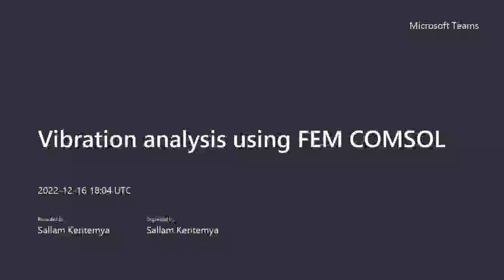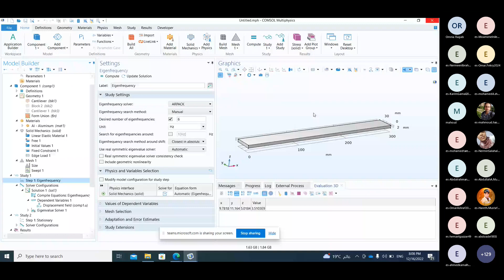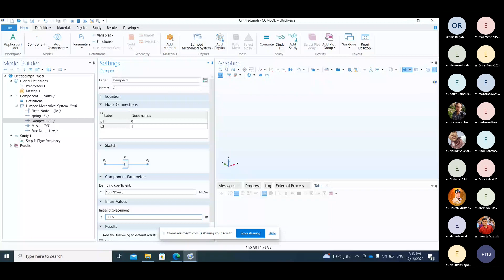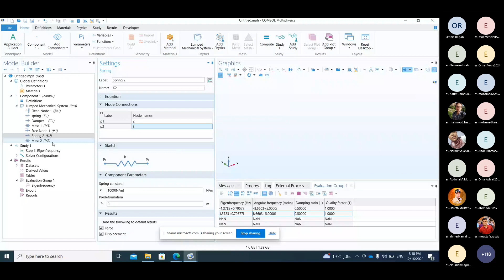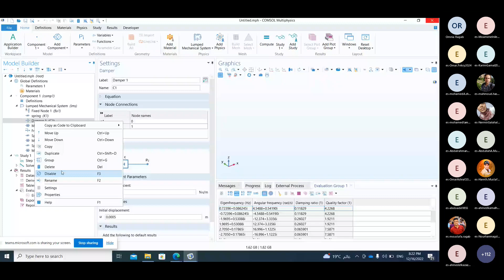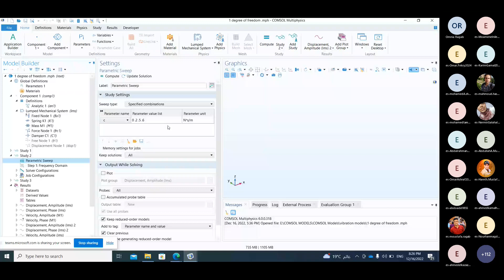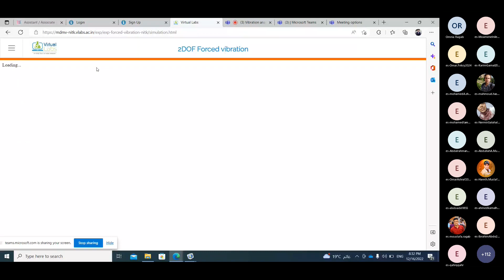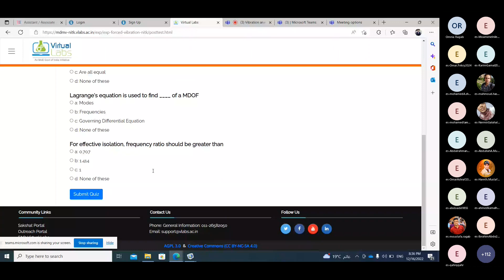Vibration analysis using FEM COMSOL Part two